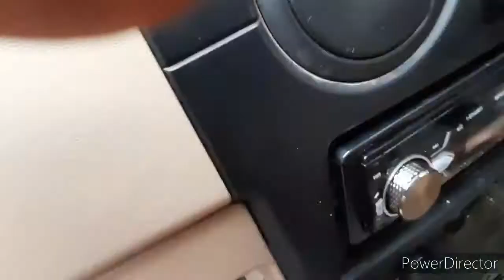How to rescue car key from locked car | forget to get key from locked car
How to rescue car key from locked car
 forget to get key from locked car
How to get car key from locked car Inside
key forget Inside  the car
chevrolet car door unlock
How to unlock door without key of car
car unlock bina key